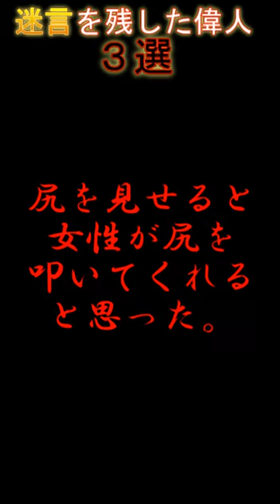【イカれたエピソード】偉人が残した迷言３選